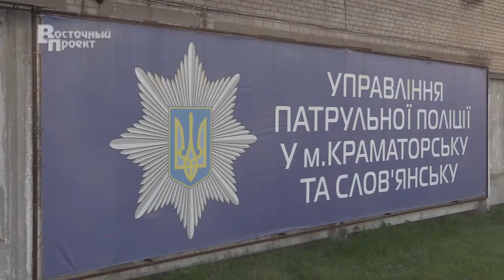Служба изнутри краматорского патрульного